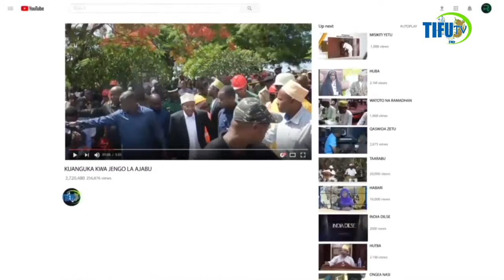MAKAMU HICHI KINAFURAHISHA KATIKA ZIARA - AIRPORT ZANZIBARI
Jiunge nasi kwenye ziara ya mtandaoni ya Uwanja wa Ndege wa Zanzibar, ambao mara nyingi husifiwa kuwa mojawapo ya viwanja vya ndege bora zaidi duniani! Furahia uzuri na urahisi wa uwanja huu wa ndege tunapochunguza vifaa na vipengele vyake vya kipekee. Kutoka kwa usanifu unaostaajabisha hadi huduma bora, Uwanja wa Ndege wa Zanzibar kwa hakika ni wa kufurahisha wasafiri. Kaa, tulia, na ufurahie blogu hii ya usafiri inayoonyesha kwa nini uwanja huu wa ndege ni mahali pa lazima utembelee peke yake. Safiri Zanzibar AirportTour TravelVlog BestAirport Usikose kugundua kinachofanya uwanja huu wa ndege kuwa chaguo bora kwa wasafiri duniani kote!